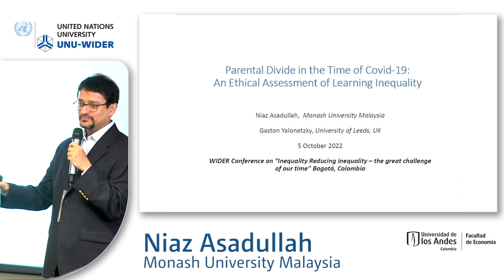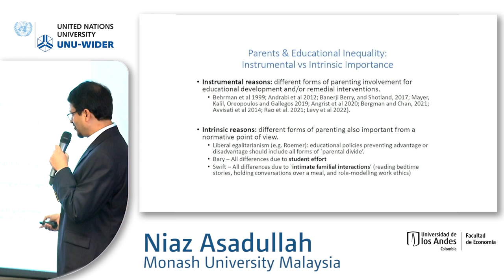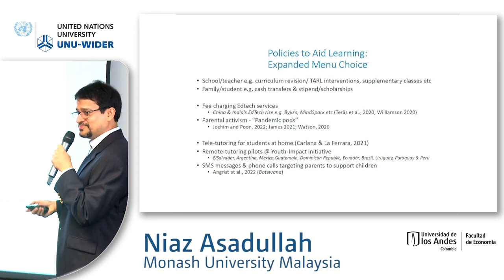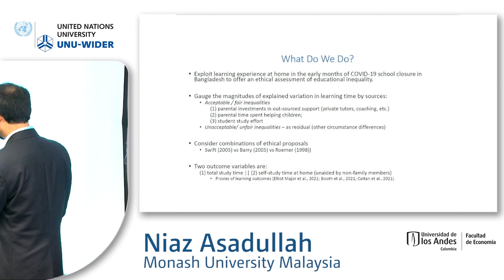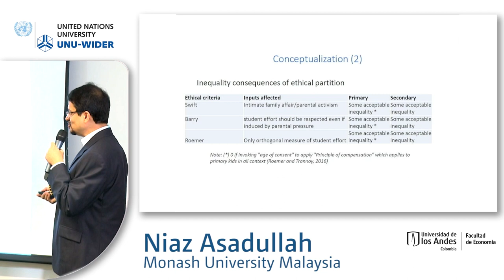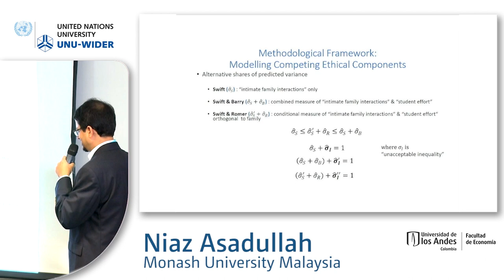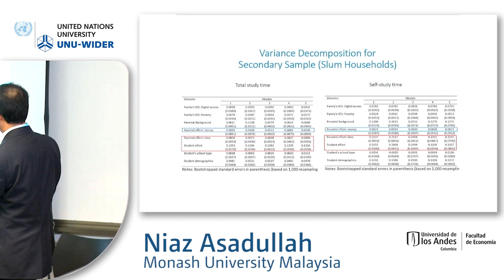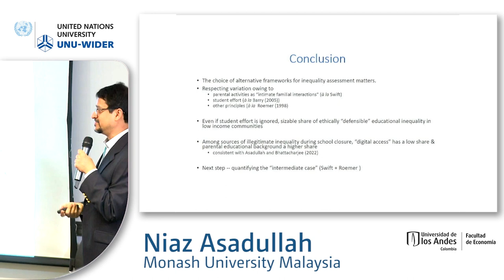2.3 Inequalities in education - Niaz Asadullah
This session includes papers that discuss education inequality arising due to gender, caste/race and parental background and its implications in various developing country context. They discuss inequality in learning levels and skills.